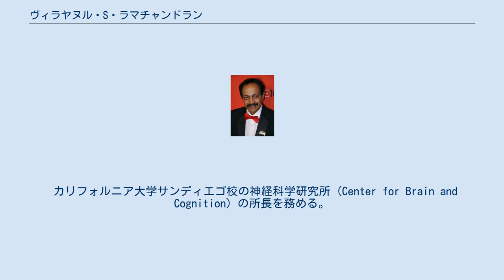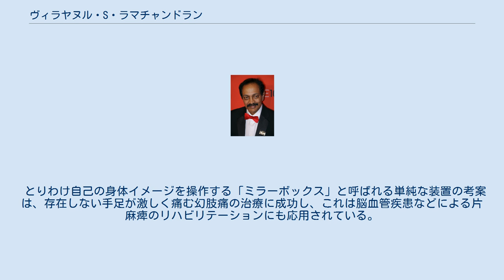ヴィラヤヌル・S・ラマチャンドラン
ラマチャンドラン(2011年撮影) ヴィラヤヌル・スブラマニアン・ラマチャンドラン （Vilayanur Subramanian Ramachandran, 1951年 – ）はインド出身のアメリカの神経科医、心理学・神経科学者。
 カリフォルニア大学サンディエゴ校の神経科学研究所 (Center for Brain and Cognition) の所長を務める。
 種々の神経疾患を取り扱った一般書『脳のなかの幽霊』の著者として知られる。
 インド、タミル・ナードゥ州、チェンナイ （旧マドラス） に生まれる。
 チェンナイのスタンリー医科大学 (Stanley Medical College) で医師の資格を取得後、イギリス、ケンブリッジ大学トリニティ・カレッジで博士号を取得。
 オリバー・サックスを思わせるラマチャンドランの著作では、幻肢、半側空間無視、カプグラ症候群、共感覚など奇妙な脳神経系の現象が取り扱われているが、単なる症例の列挙に留まらず、従来の知見にこだわらない脳機能に対する洞察と、独創的であざやかな実験とが報告されている。
 とりわけ自己の身体イメージを操作する「ミラーボックス」と呼ばれる単純な装置の考案は、存在しない手足が激しく痛む幻肢痛の治療に成功し、これは脳血管疾患などによる片麻痺のリハビリテーションにも応用されている。
 「ブーバ/キキ効果」の命名者でもある。